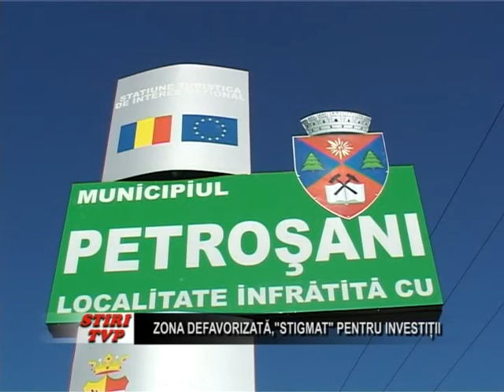Zona defavorizata,stigmat pentru investitii